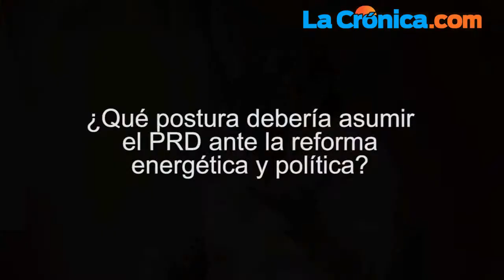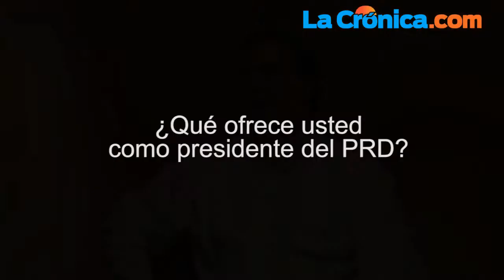"Falta defender lo que la gente pide": Ebrard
El objetivo, consigna y prioridad del Partido de la Revolución Democrática (PRD) debe ser reunir un millón 628 mil firmas para una consulta ciudadana en tema de la reforma energética, "y si no lo hace, la historia se lo va a demandar", dijo el ex jefe de Gobierno del Distrito Federal.